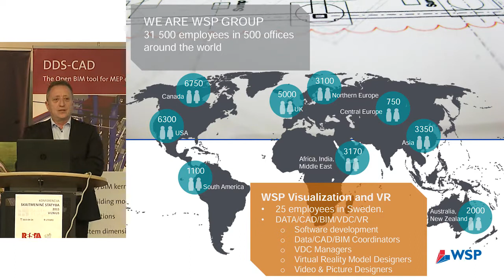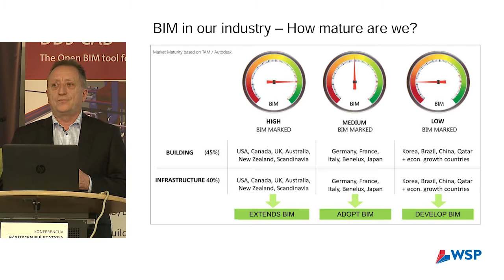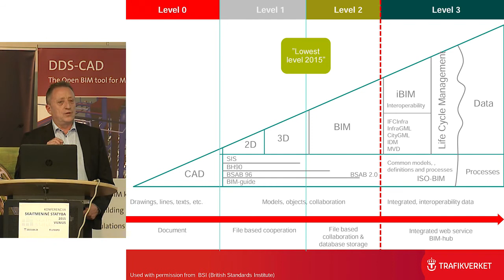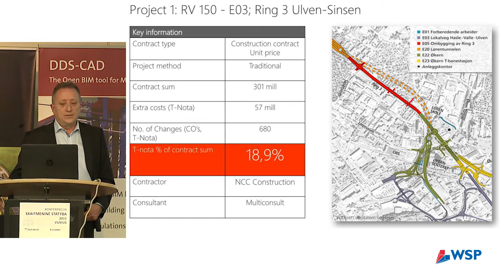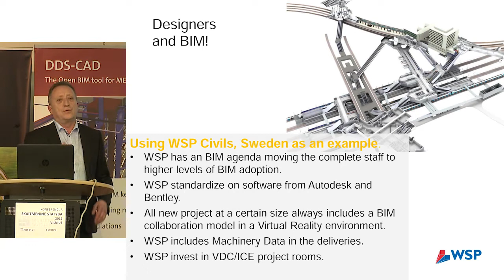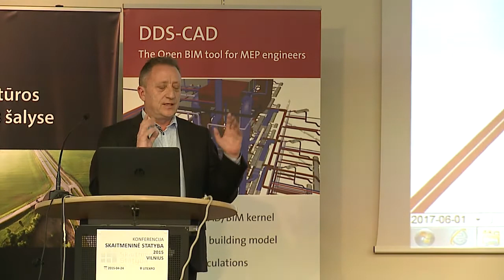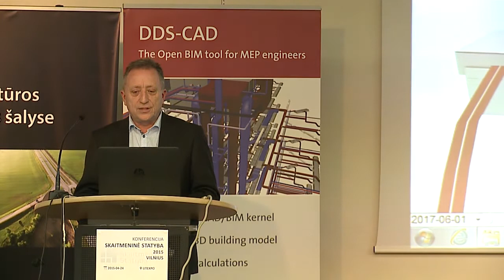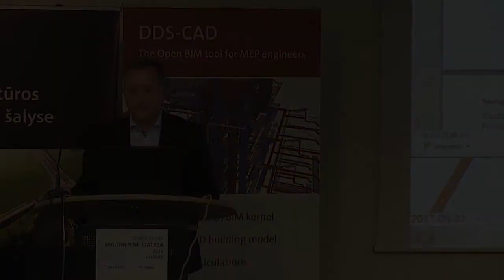Skaitmeninė statyba 2015. Vilnius: BIM infrastruktūros projektuose Švedijoje (ENG)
Anders Lisspers, WSP Civils – Švedija